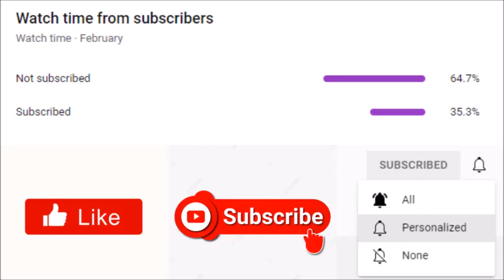Tyler Perry's Sistas | Why Is Gary Spending MILLIONS OF DOLLARS On Andi?!